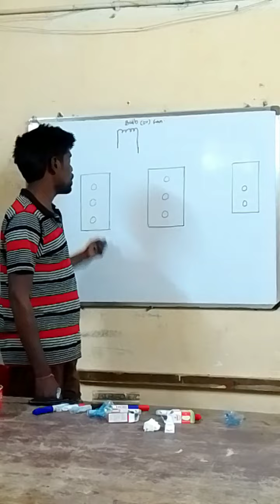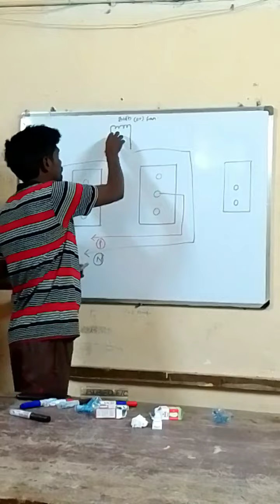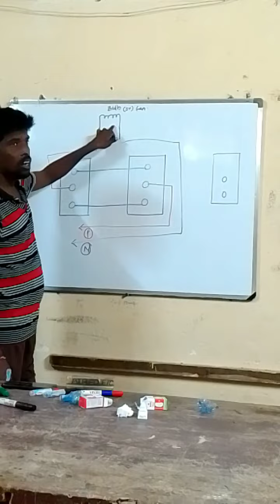two way wiring చేయడం చాలా అంటే చాలా ఈజీ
రెండు చోట్ల నుండి on/off చేసుకోవడం ఎలాగో ఈ క్లాస్ ద్వారా తెలుసుకుందాం